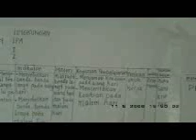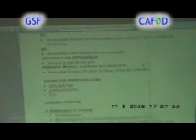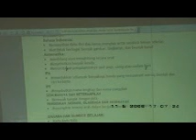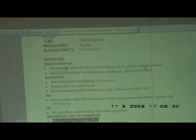workshop guru wali kelas satu Johan pahlawan tgl 11-5-08 gsf donatur cafod part 6.wmv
Program ADVOKASI PENINGKATAN MUTU PENDIDKAN DIKABUPATEN ACEH BARAT dilaksanakan oleh GSFACEH bantuan dana CAFOD. workshop guru SD-Mi dengan harapan guru-guru paska training/workshop menerapkan metode TEMATIK untuk kelas 1-III serta dan METODE CTL  untuk kelas IV- VI,  sesuai materi yang disampaikan fasilisator ADI DARMAWAN dan KHAIRUDDIN dan workshop wali murid untuk terjalin hubungan kerja guru dan wali murid yaitu peran serta masyarakat/PSM dalam meningkatkan mutu pendidikan. Workshop guru  wali kelas satu Johan pahlawan tanggal 08 -- 12  Mei  2008  gsf donatur cafod.